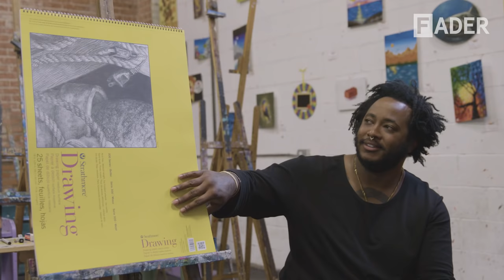Thundercat Draws Zack Fox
Zack Fox and Thundercat are true pals with a penchant for cracking wise. The two are known for their cripplingly funny back-and-forth Twitter antics, and recently touring together seems to have fully blasted their otherworldly comedic chemistry into a new galaxy.

On a recent trip to Los Angeles, we got up with the two for a chill drawing sesh, in which the duo flexed their artistic chops, and flamed themselves and the world as we know it into oblivion. Of the final portraits, Fox said, “I think both of these are fantastic pieces of art.” See the interview for yourself above.

Director: Scott Perry
Editor: Sam Balaban
Graphics: Madison Buillard
Director of Photography: Scott Perry
2nd Camera: Andrew Sales
Producer: Frances Capell
Production Company: The FADER